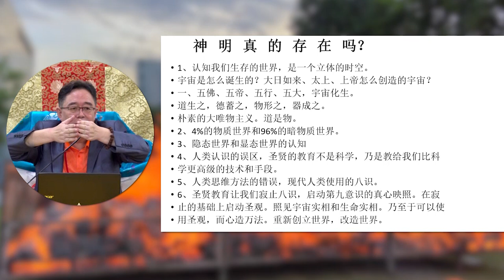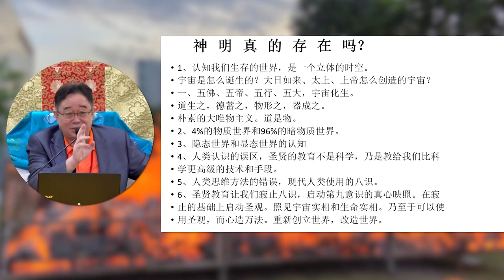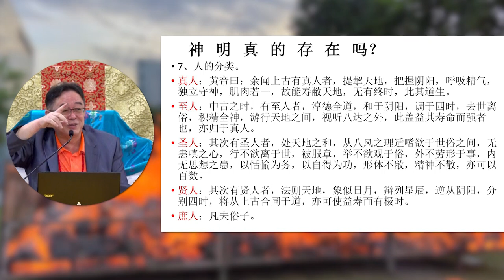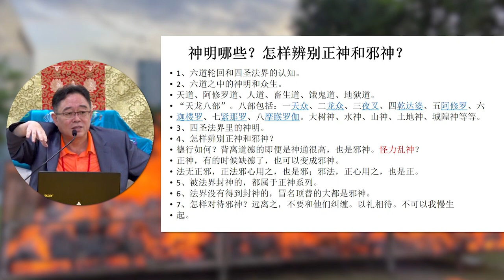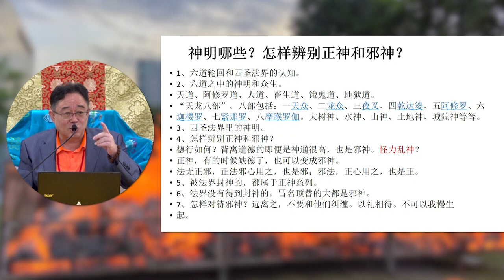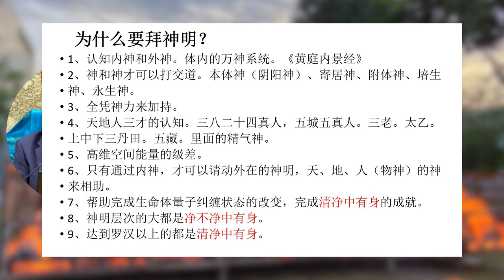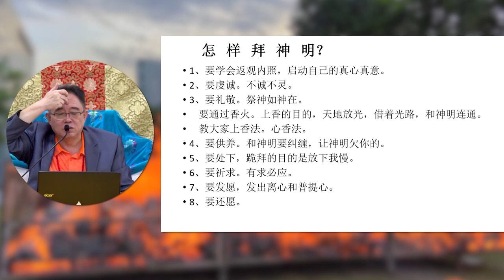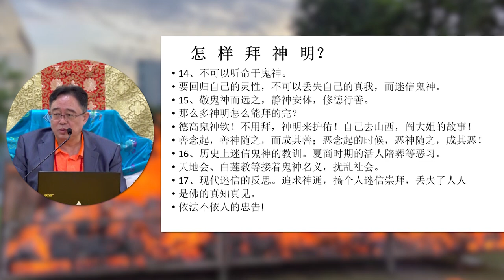《神明要怎么拜，才能带来健康和财富？》 张卜生教授 20201115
张卜生教授

Europe 欧洲
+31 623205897